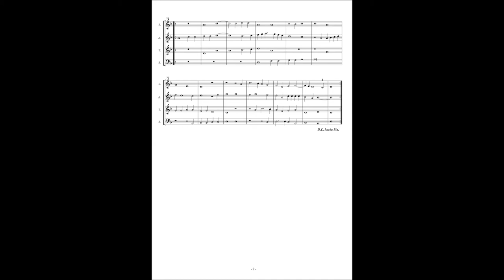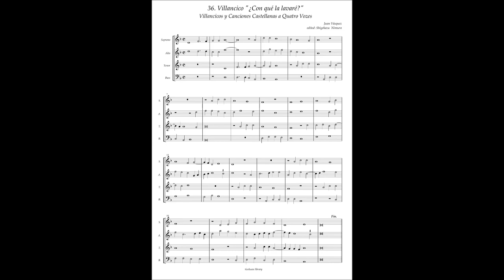J.Vasquez, Villancicos y Canciones a4 No.36 "¿Con qué la lavaré?"